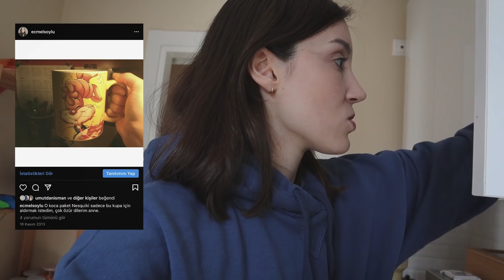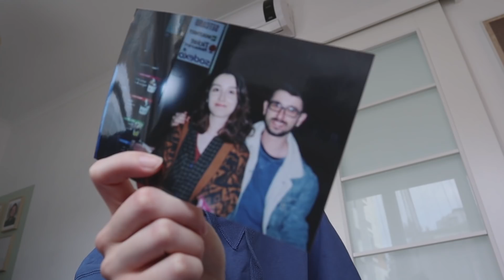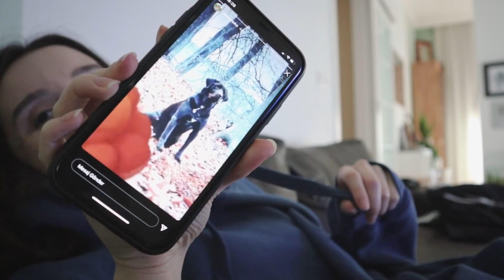taşınıyoruz - erkek arkadaşımla ilk evimize 💞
bu hikayede kaporayı veren ben oldum. haftaya görüşürüz ÇOK HEYECANLIYIM